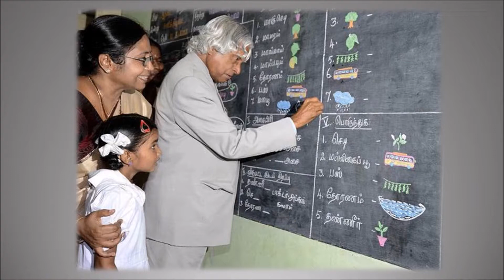A P J Abdul Kalam only bgm HD file